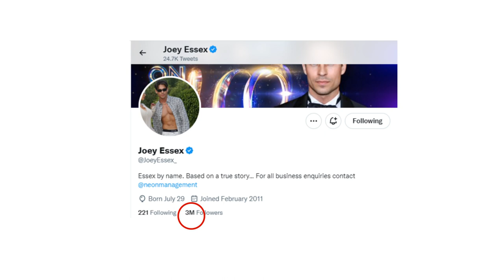The Life and Career of Joey Essex in 3 Minutes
This video I dive into the life and career of reality TV show, national treasure Joey Essex.

From a very difficult childhood to becoming one of the nations favourite personalities i will look into the liffe and career of Joey Essex.

His upbringing, his school, relationships, tv career and many more subjects are covered in this short style mini documentary all about Joey Essex's life.